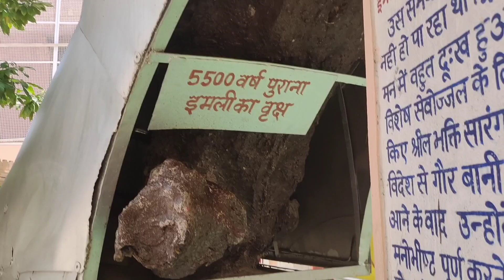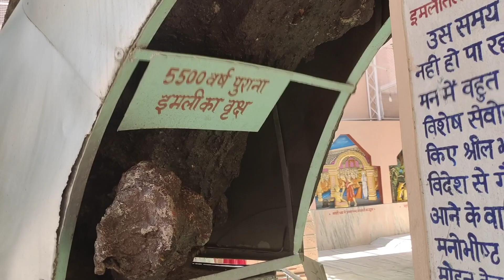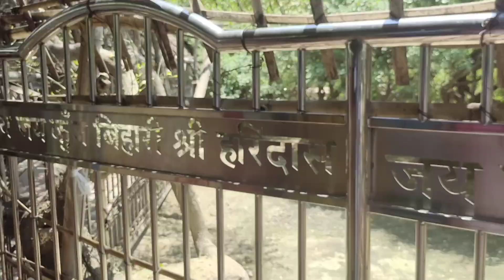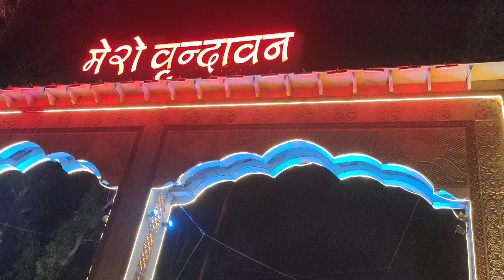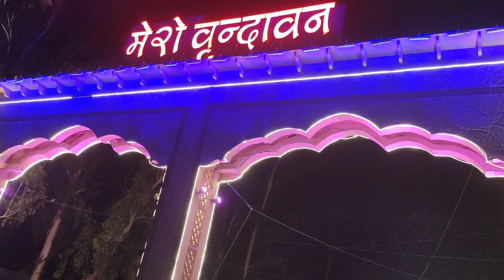বৃন্দাবনে আজকে আমাদের পঞ্চম দিন 🙏 নিধিবন, নিকুঞ্জ বন,আর প্রেম মন্দির গেলাম 🙏🙏